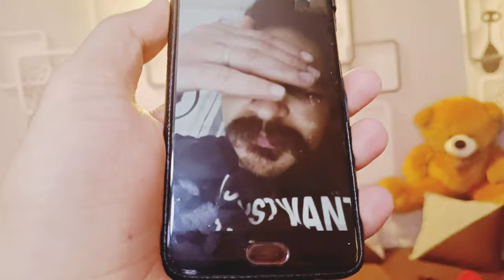Ajo Kanjka Pujiye | Dekho Dheean Naal Raunka | Jai Mata Di | Jai Sai Ladi Shah Ji | Dev Heer